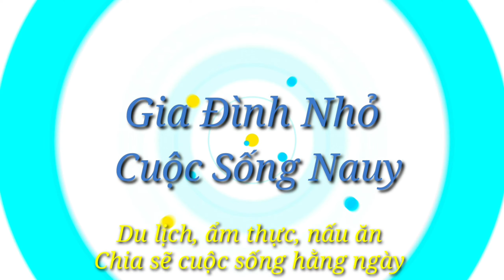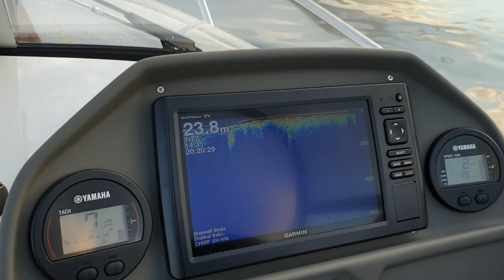Vlog cuộc sống Nauy #1,chia sẽ vài cảnh đẹp ở Nauy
Hôm này ngoài trời nắng rất đẹp cả nhà mình tranh thủ đi biển chơi và quay lại vài cảnh đẹp hoang sơ ở Nauy gởi đến các bạn, khí hậu Nauy rất trong lành và khung cảnh rất yên bình mời các bạn cùng theo chân mình nhe